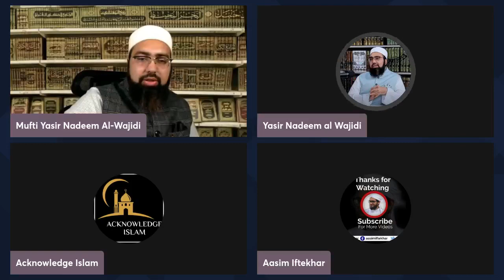MUFTI YASIR NADEEM AL WAJIDI DB EP: 55 CASTE SYSTEM IN ISLAM LIVE Q&A { PART 03 } 08/06/2023